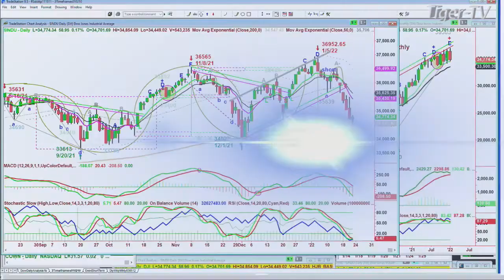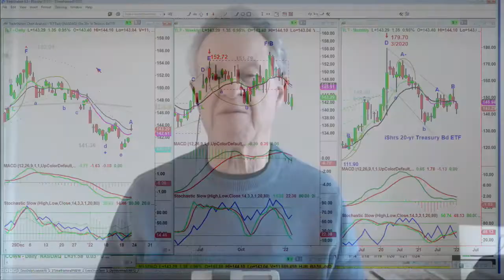January 21st, 11AM ET Market Update on TFNN - 2022